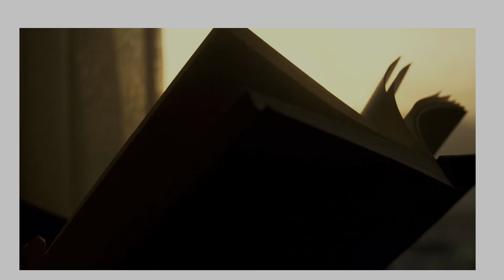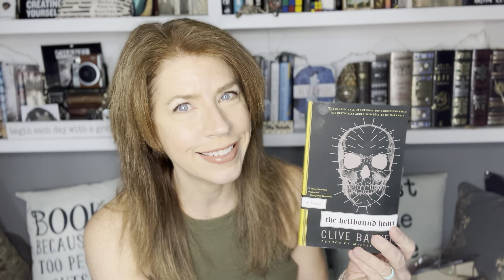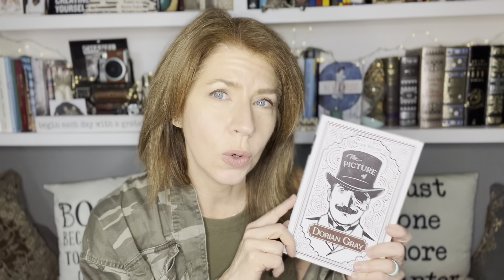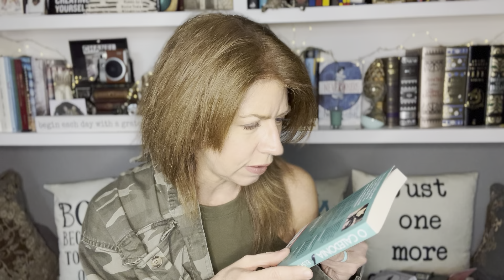My Reading Week - Horror MAYHem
Join me as I go through everything I read for Week 1 of Horror MAYHem Supernatural Week and show you everything I'll be reading for Week 2 - Gothic Week - including a Group Read!

Books mentioned:
The Hellbound Heart by Clive Barker
The Book of the Most Precious Substance by Sara Gran
Come Closer by Sara Gran
Moon Dance by S.P. Somtow
Hauntings: Tales of the Supernatural by Henry Mazzeo with Drawings by Edward Gorey
O Caledonia by Elspbeth Barker

This book is about the hunt for a supernatural book and all the adventures and experiences, many spicy experiences, along the way!

GET SOCIAL!